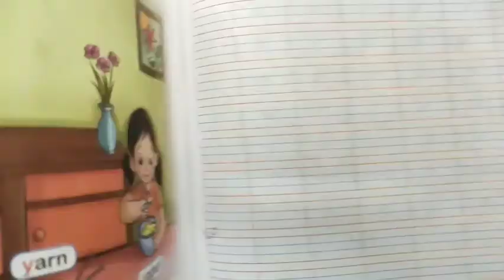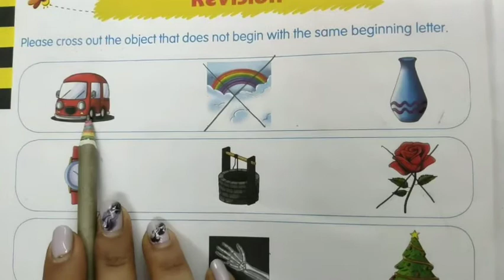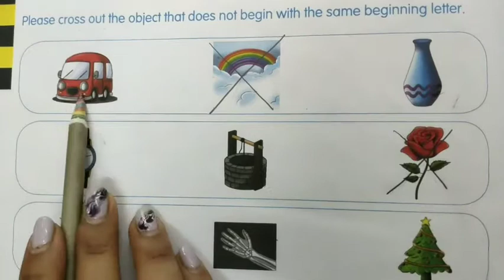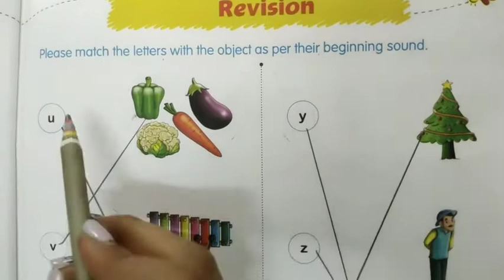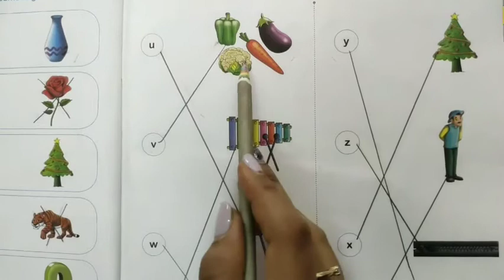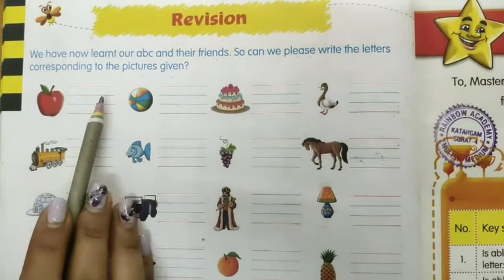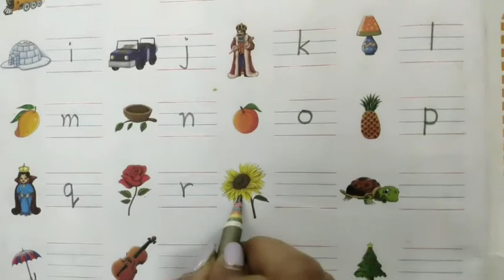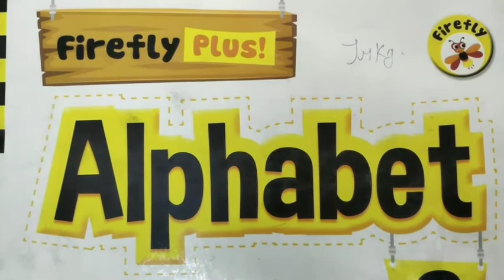English Medium Pre - Primary Jr.K.G. English Alphabet Book (Part-10)